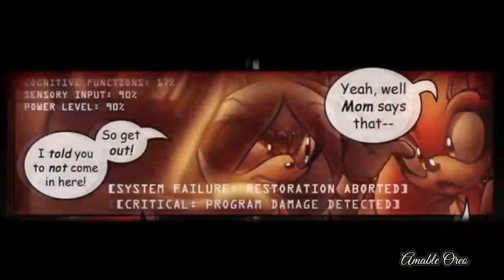GOTF | Priorties | Issue 8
Everyone note this video is not Monetized!!! This is a simple parody of Characters from Sonic The Hedgehog! I know that most of these videos are not made for a younger audience such as children who are below the age of 8! This is because these videos were meant for an older audience. And some songs might contain a few foul language. Your discretion is advised.

SPECIAL THANKS: Evan Stanley, Arnold Franklin, & Some GD Player, Alexsis, & Amable Oreo's Sister

Silver's Sister Was Voiced By Alexsis & Amable Oreo Sister

Video was edited by Amable Oreo

Comic Owner/Artist:
Evan Stanley: